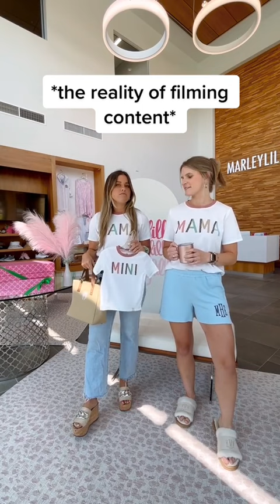Just film a quick video, they said. It’ll be easy, they said.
Marleylilly.com